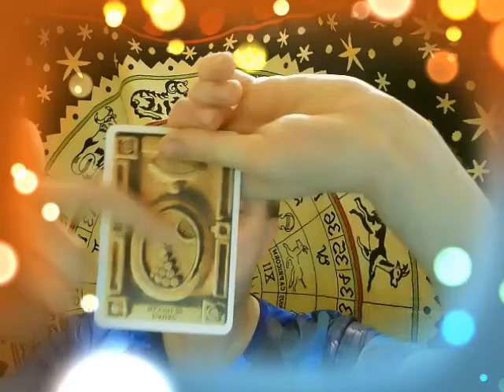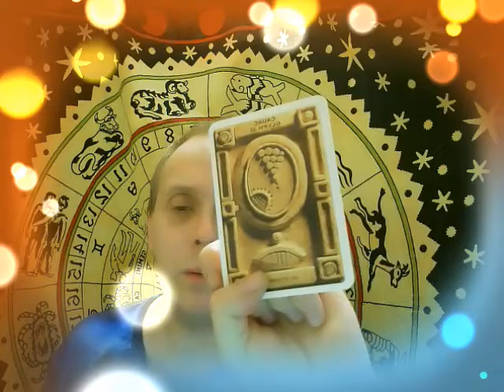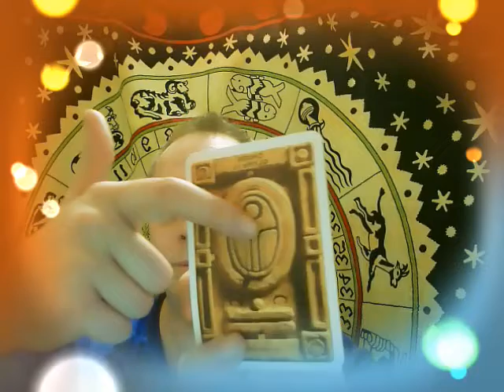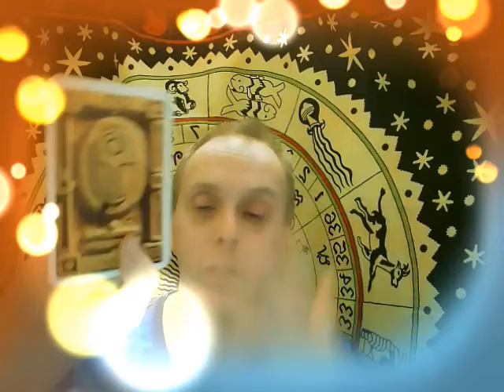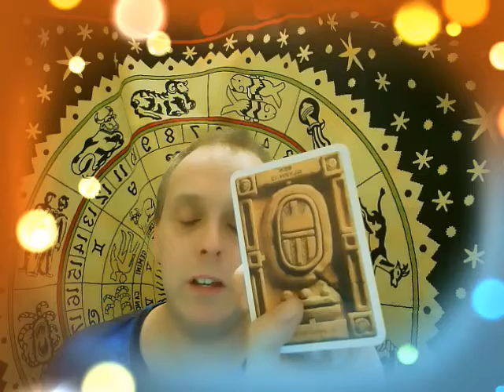Guidance for Boxing Day and the week ahead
Mayan card guidance for you all